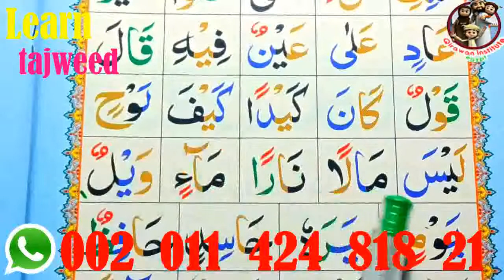learn quran online for kids teacher tutor ZOOM free teaching learning class lesson